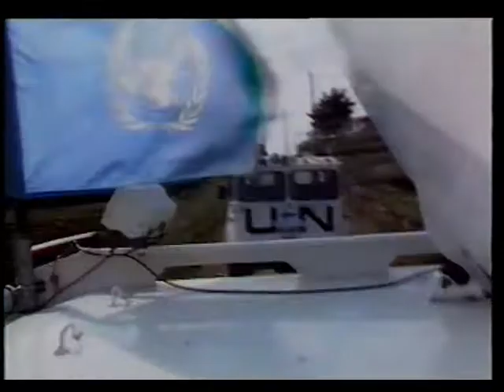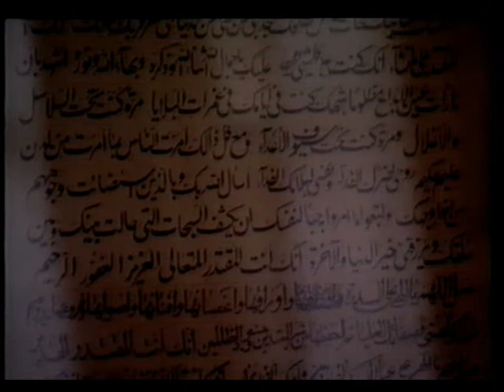Bahá'u'lláh: The Secret of our Century (2)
This Video is a meditation on Baháulláh. It focuses on His exile out of Persia in 1852 until His passing in Palestine, in 1892. It shows the relationship between His suffering and the solutions so sorely needed by the world today. And it follows the unfolding drama of His exile and imprisonment against the documentary of out times.

In particular it examines such issues as the waste of war and the cry for peace, the question of rights and crisis of poverty, the misuse of power and the importance of justice. And it finally illustrates how the Bahais in the world are striving to put into action the challenges which Baháulláh directed to the kings and rulers of the world one hundred years ago.

Converted from an old VHS tape (1992)